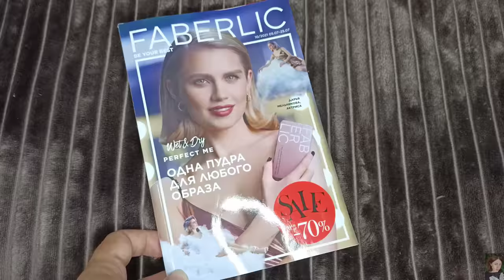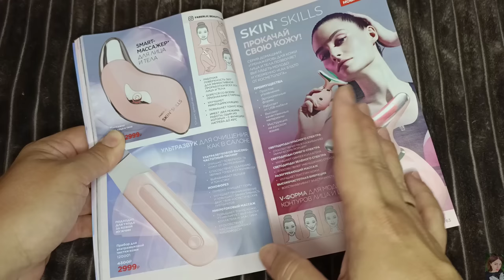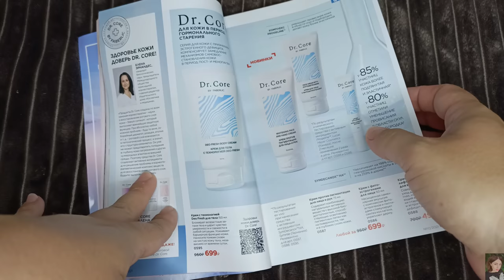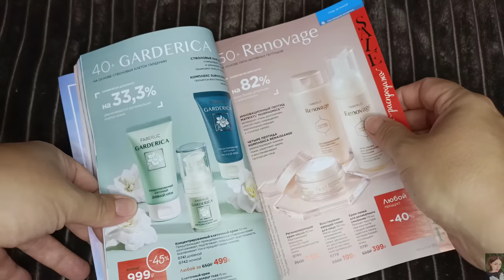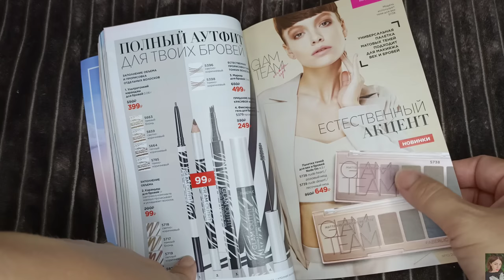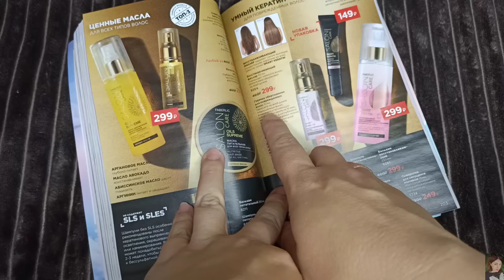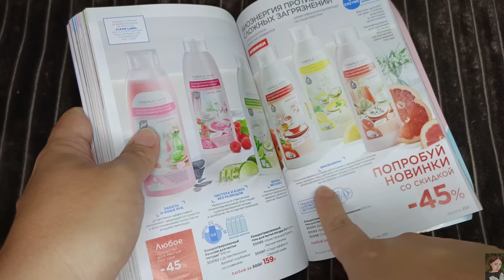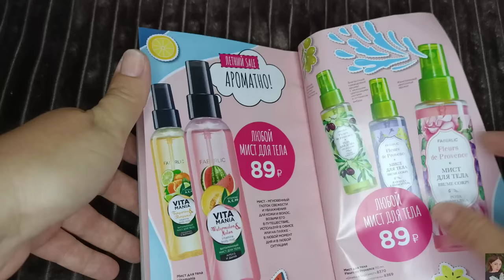❤️ FABERLIC 10 2021 / ЛУЧШИЕ АКЦИИ И ПРЕДЛОЖЕНИЯ КАТАЛОГА / ОТЗЫВЫ, НОВИНКИ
ВСЕМ ПРИВЕТ!!!
В этом видео предлагаю вместе полистать 10 каталог FABERLIC, обсудить самые выгодные акции и цены, план покупок, гид по каталогу, честные отзывы на средства фаберлик, рекомендации, гид по 10 каталогу фаберлик, лучшие крема фаберлик, ужасы фаберлик, косметика фаберлик, новинки фаберлик, парфюмерия фаберлик, что лучше купить в фаберлик, чего лучше не покупать в фаберлик, одежда фаберлик, дом фаберлик, питание и много другое